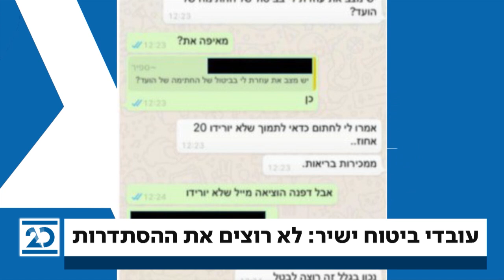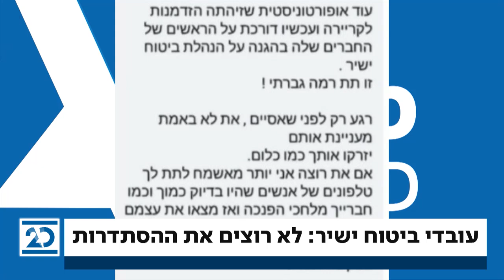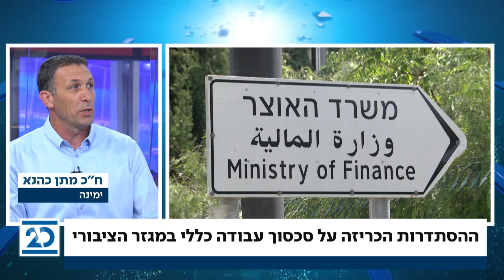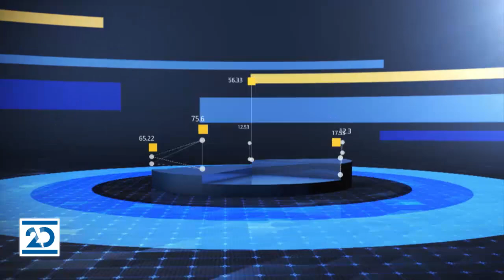התכנית הכלכלית | 3.9.2020 | התכנית המלאה